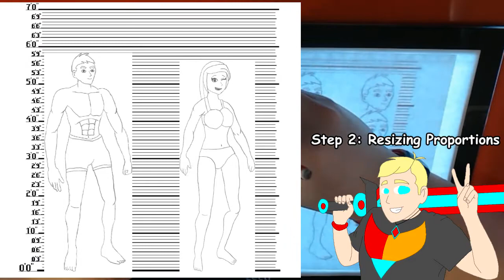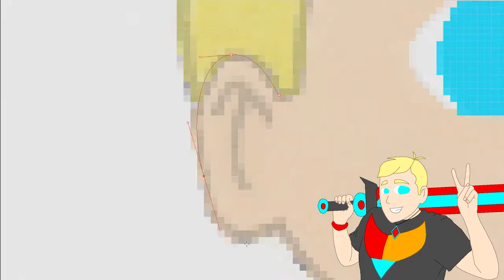How to Design Comic Characters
So this is my method of creating characters. The details of these steps will be in the comments down below. If you have any questions or video requests, I’ll look into them.

Stuff used in the video:
Photoshop CC for Digital Art
Light Board for Reference
Pencil for Sketching
Pen for Line Art
Alcohol Markers for color